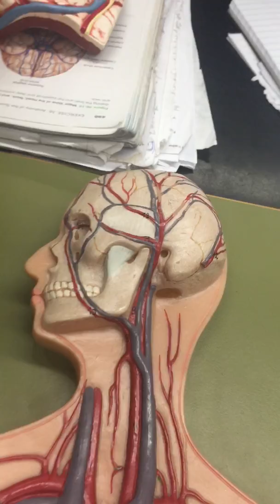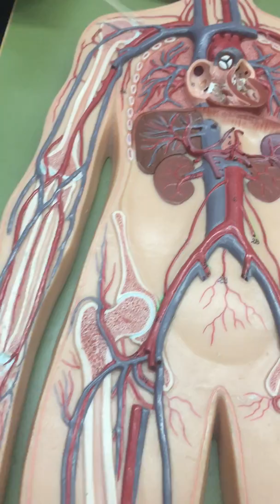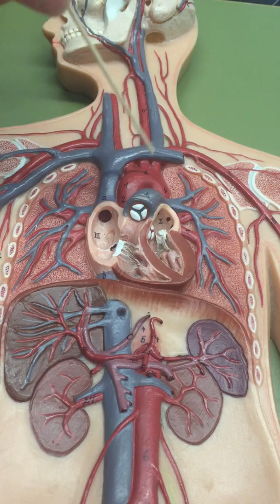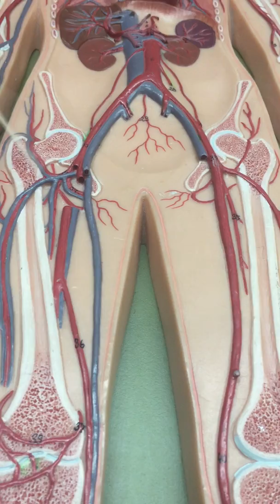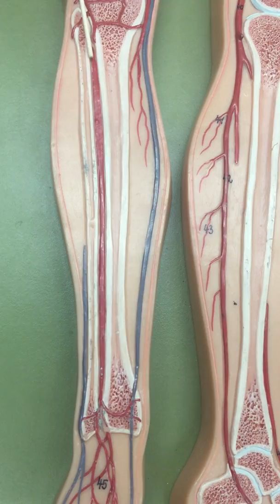Blood Vessels with Dr. Masi - "Flat Stanley"